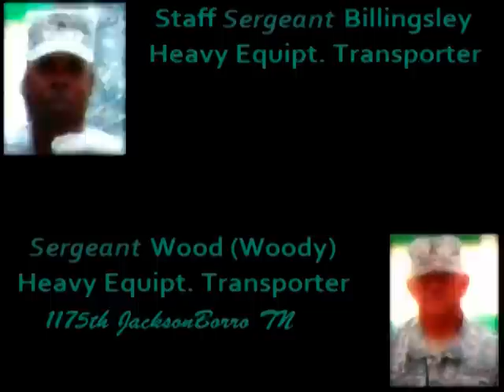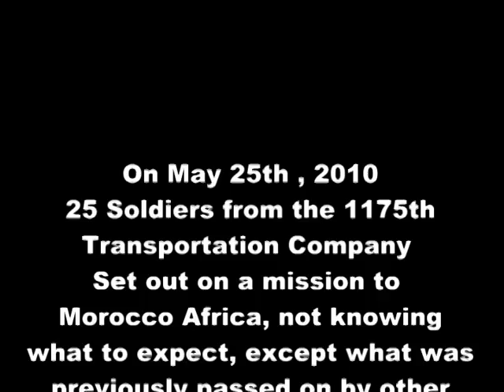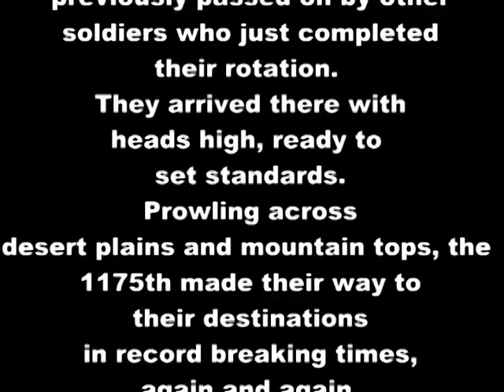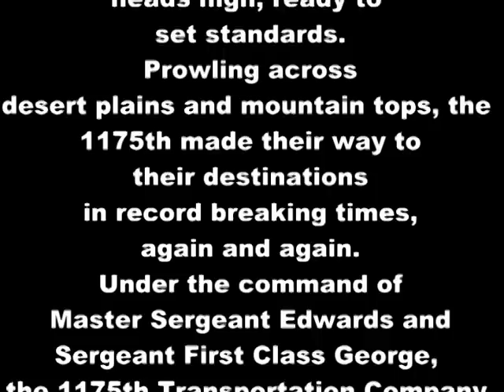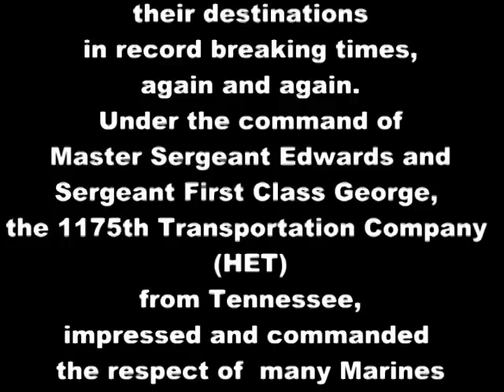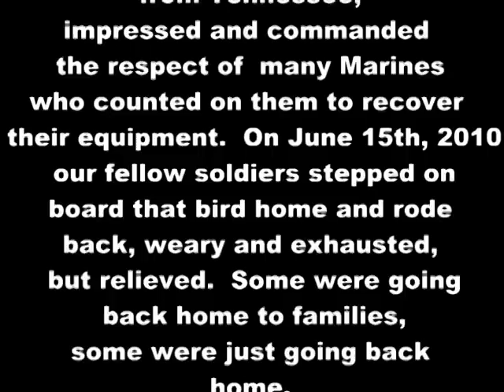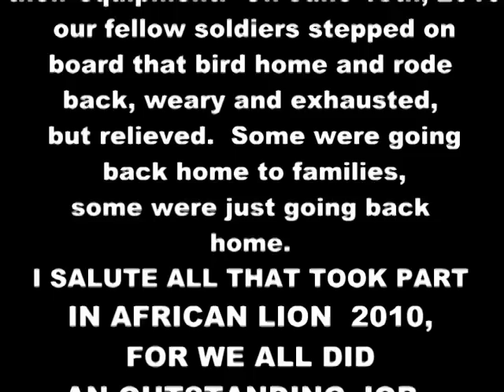African Lion 2010 video.mpg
1175TH Transportation Army National Gaurd Unit in Africa